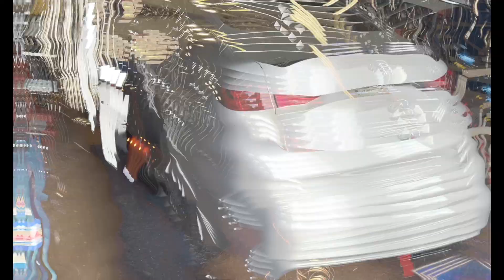680WHP 2022 BMW G80 M3 vs 700whp 2018 BMW F80 M3 | G80 , F80 & Mustang and more‼️